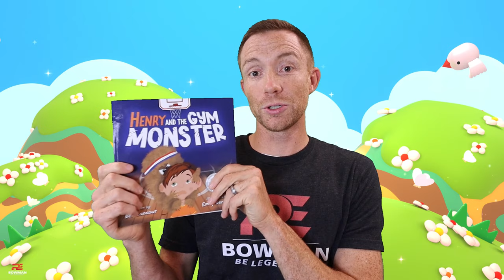Mental Mountain (Mental Fitness Workout For Kids)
This motivational exercise video promotes mental health and fitness for children! Children can see how positive and negative words have an effect over their well-being. Use this video to also engage children in meaningful conversations about how our daily choices impact our lives.

Special thanks to Ben Lancour for allowing Manny to be featured in our video.

Another shoutout goes to Mrs. Osborne at Ridgeview Public School for helping inspire this video!

Timeline
00:00 Motivation Video
01:12 Level 1 Unprepared
01:49 Level 2 The Effect
02:23 Level 3 The Battle
02:57 Level 4 Take Control
03:32 Henry and The Gym Monster